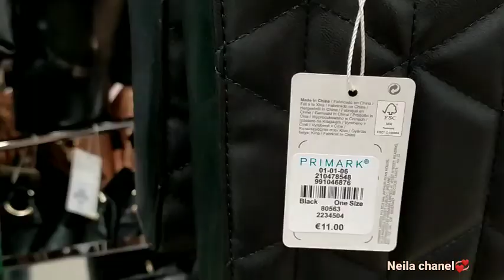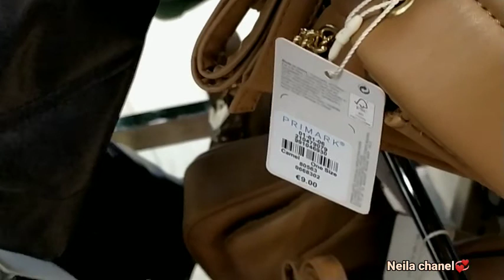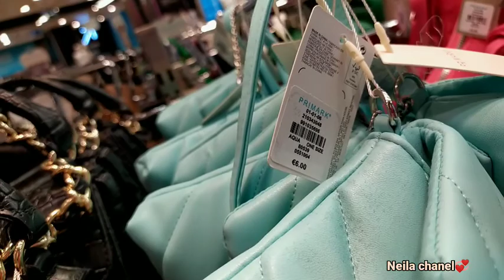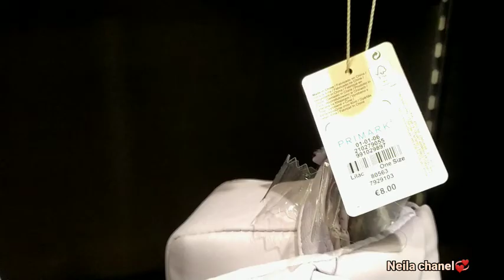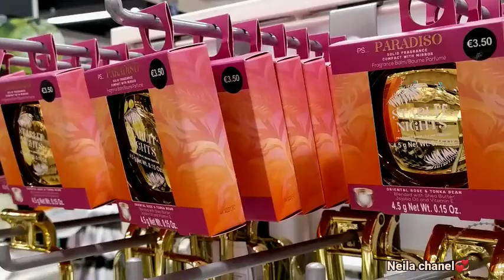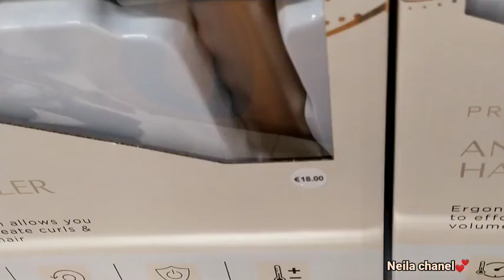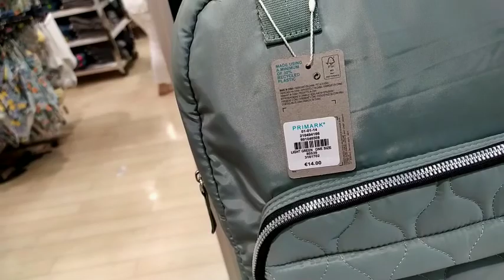أخيرا بريماركprimark جابت الجديد 💃💃😍أحذية ، مونطوات صيكان، اكسسوارات، ملابس طويلة، تخفيضات🤑.. و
بريمارك

 فيديو تخفيضات Merkal أحذية☝

فيديو☝Carrefourتخفيضات كارفور

ندى حسي، نعيمة البدوية، ساري كول،